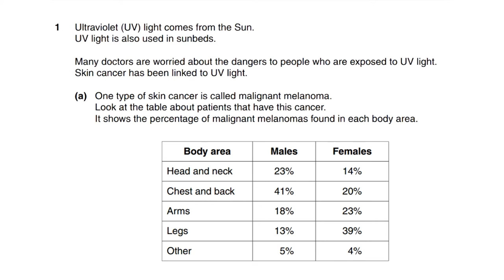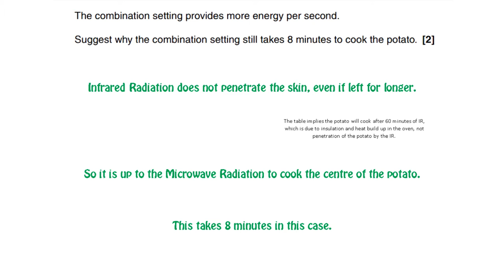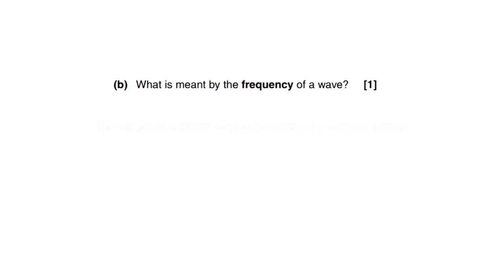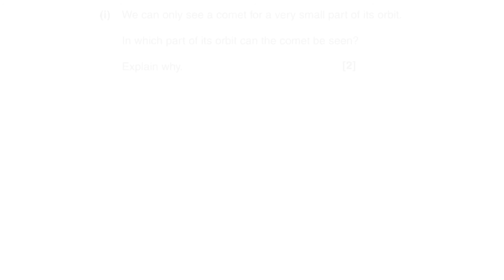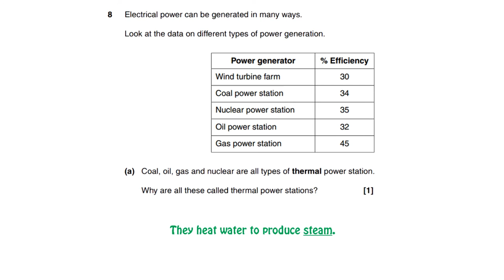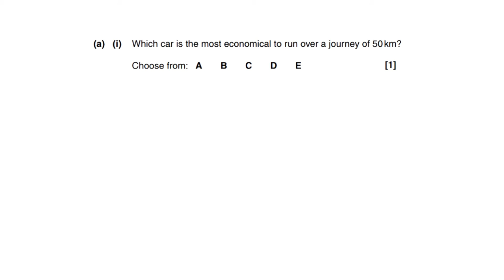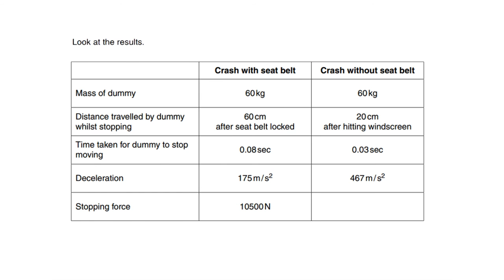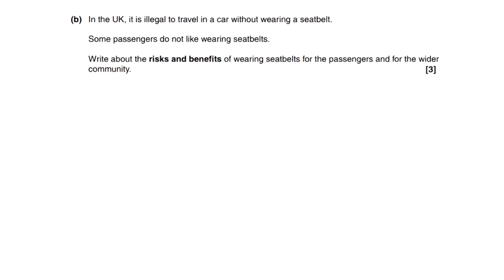GCSE Physics Revision OCR P1-3 (Higher Tier) June 2014 Exam Paper Questions and Answers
GCSE OCR Physics P1-3 (Higher Tier) Past Paper from June 2014. Full question and answers guide.

Module P1 -
Question 1 0:21
Question 2 2:24
Question 3 3:57
Question 4 4:57
Module P2 -
Question 5 6:47
Question 6 7:38
Question 7 9:23
Question 8 10:30
Module P3 -
Question 9 12:24
Question 10 13:30
Question 11 14:57
Question 12 16:27
Question 13 17:37